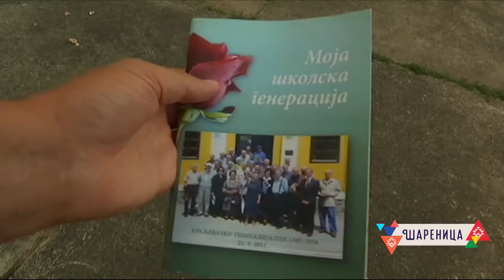ŠARENICA RTS - Tozovčevim sokakom - Kraljevo, jul 2019